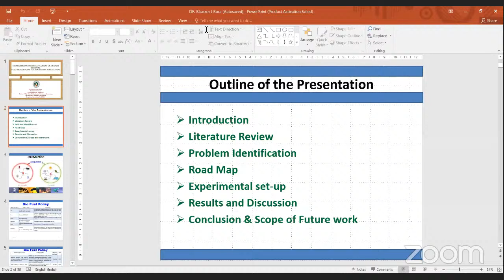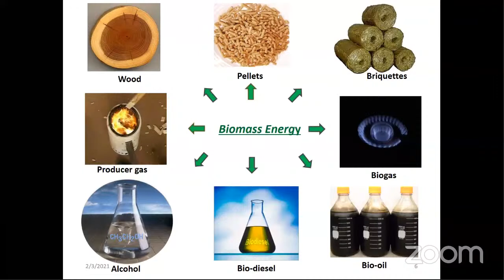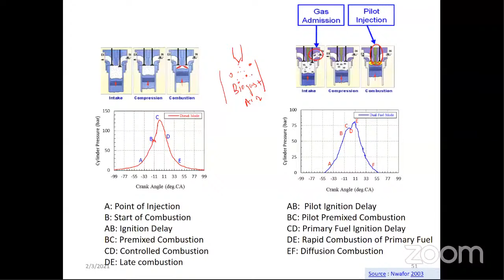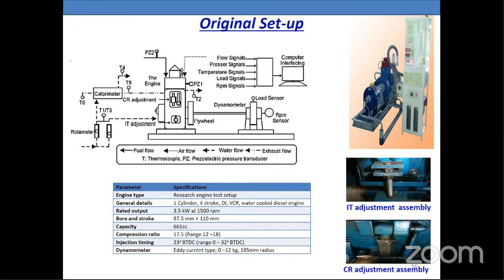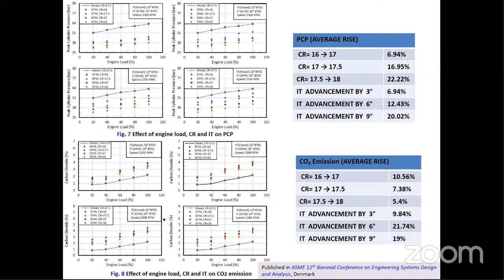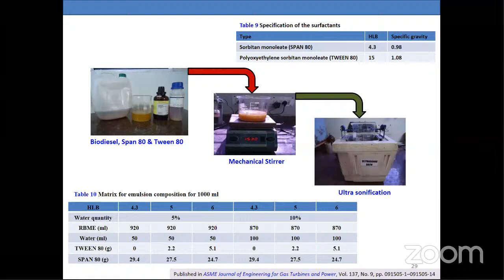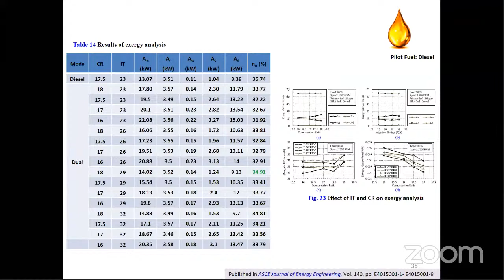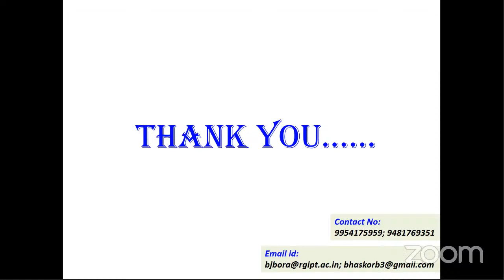Hybrid Renewable Energy Systems and Waste to Energy Phase - II ( Bio-Mass & Bio-Gas)